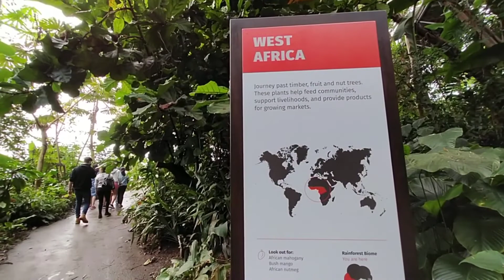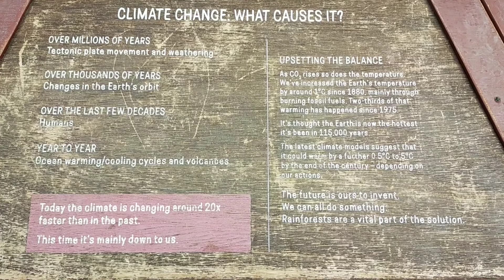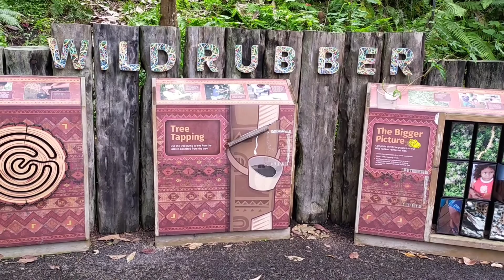THE WORLD MOST LARGEST INDOOR RAINFOREST THE EDEN PROJECT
The wold most largest indoor rainforest the Eden Project rainforest biome. Eden Project is a the largest greenhouse in the world built in Cornwall UK in Geodesic domes to show that humans can correct Climate change. Twenty years ago this site was a barren landscape, a china clay pit, with no soil and no plants. The Rainforest Biome  is home to four of the world's  rainforest featuring plants from  West Africa, South Eat Asia,  South America  and tropical islands. The Eden Project in Cornwall, England is a must see Cornwall tourist attraction. The Eden Project features two massive biomes, including the largest indoor rainforest in the world. These biomes and the tropical rainforest make this one of the best tourist attractions in Cornwall. If you visit Cornwall, you must go and see this botanical garden and it's unusual biospheres.